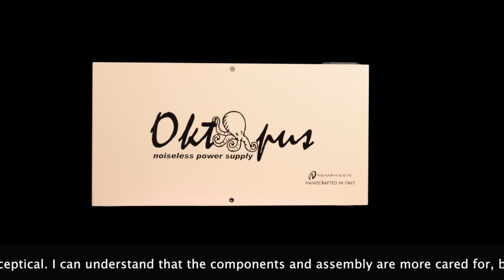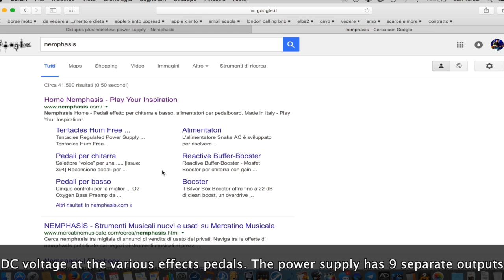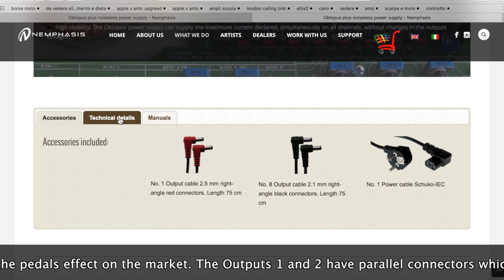Review - Nemphasis Oktopus Plus - Noiseless Power Supply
Nemphasis Oktopus Plus
Noiseless Power Supply

The Oktopus plus noiseless power supply comes from the need to have a robust power supply, reliable and extremely silent to provide the necessary stabilized DC voltage at the various e ects pedals.

The Oktopus plus implements all the sophisticated features, adding versatility and compactness.
The power supply, often overlooked, is instead a crucial stage for any electronic device.
Only after connecting the Oktopus plus you can hear how a power supply built without compromise will bring the bene ts of sound e ects chain.
The noise floor is greatly reduced or even undetectable, the dynamics will increase significantly, as well as touch sensitivity.

This thanks to the use of the best electronic components on the market and the unique modular design that allows to keep the grounds that feed the individual pedals always isolated from each other.
The rugged aluminum case creates an excellent protection of the electromagnetic  field generated by internal toroidal transformer, which being designed for audio applications, it already has a reduced emission. Given the strength of the structure and the reduced height, 45mm or so, you can place on the top panel up to three effects pedals (typical size), allowing a considerable saving of space on the pedalboard.
 The Oktopusplus has 9 separate output sand thanks to the ability to adjust, the value of the voltage supplied from some of them, the Oktopus plus is able to feed almost all of the pedals effect on the market.
All outputs are protected against accidental short circuit.

Each channel has a LED which indicates the proper functioning.

The output connections are made through isolated plug, Cliff , 2.1 mm with a negative tip while for the output n°9(the18-24V)the connector is a 2.5 mm type.
The Outputs 1 and 2 have parallel connectors which allows, within the current limits that can be delivered, to connect two additional devices.
Note: By using the parallel connetion the ground isolation for these outputs will be lost.